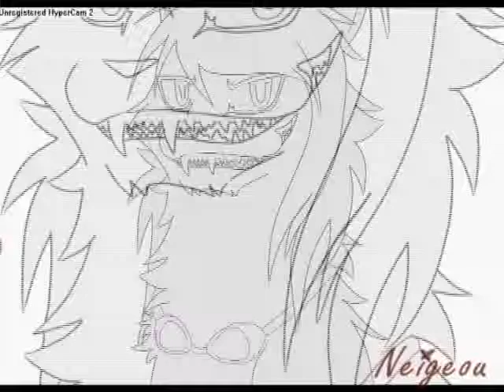Speedpaint OC cat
Hello guys ! \o/
I did not the time to upload something... But it's holidays now and I'll create other videos -I hope- ^^

I prefer create a lot of characters rather than a little for stories. Therefore, this cat haven't name, story etc.